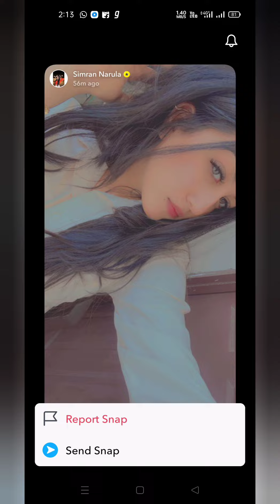simran narula snapchat story🥰newvideos